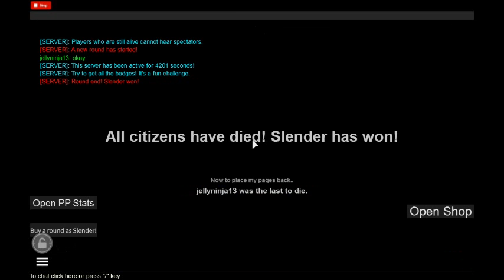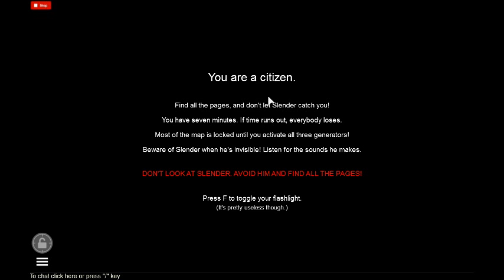Roblox Gameplay: Stop it, Slender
This is scary. It is funny that I played it without volume and you can hear it. It was fun without volume. Otherwise, you can be freaked. There are estimation ages for playing this game below.

Ages:

Without volume: 7.5+ can play (8 or 9+ if you dont know slender)
With real Low Volume: 11+ CAN PLAY
With Volume: 13+ can play
With High Volume: 14.5+ can play